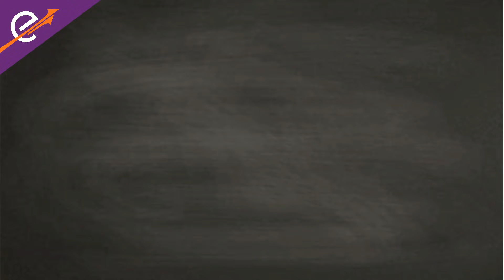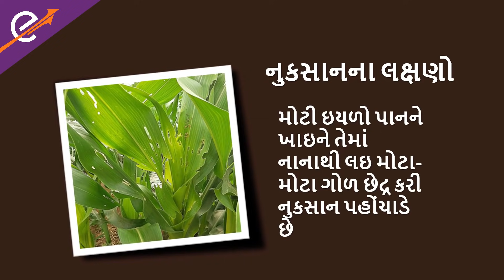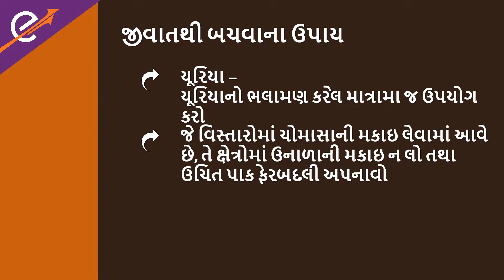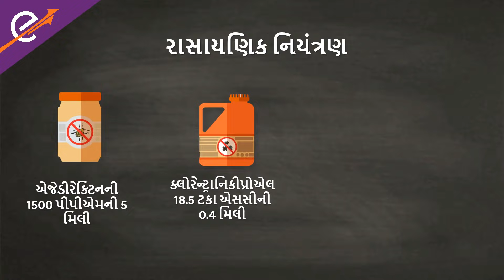મકાઈના ફૉલ આર્મી વોર્મનું પ્રબંધન | Management of fall army worm in maize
''કૃષ ઈ '' એપ ડાઉનલોડ કરો અને તમારા મકાઈના પાક માટે વ્યક્તિગત કેલેન્ડર પ્રાપ્ત કરો. પ્રત્યેક ખેતરની વિભિન્ન આવશ્યકતાઓ પર વિચાર કરીને પૂરા પાક ચક્ર માટે કેલેન્ડર. કૃષ ઈ પ્રસ્તુત કરે છે મકાઈ માટે કૃષિ સમાધાન. તમારા મકાઈના ખેતરમાં ફૉલ આર્મી વોર્મથી નુકસાન થઈ શકે છે જે તમારા પાકમાં હંમેશને માટે રહેશે. તેથી, તમારા મકાઈના ખેતરને આ ઘાતક જંતુઓથી સુરક્ષિત રાખવા માટે નિવારક ઉપાયોનો ઉપયોગ કરવો મહત્ત્વપૂર્ણ છે.

અધિક જાણકારી માટે અમારી વેબસાઇટ પર જાઓ કૃષ-ઈ એપ ડાઉનલોડ કરો અમારા સહાયકથી વાત કરવા માટે અમારા ટોલ-ફ્રી નંબર ૧૮૦૦૨૬૬૧૫૫૫ પર કૉલ કરો અથવા ૭૦૯૭૧૯૭૧૫૫ પર મિસ્ડ કૉલ કરો